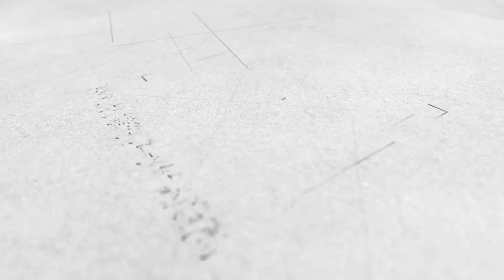6012d Ace for Small Tube Cutting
【ACME Laser】6012d  Ace for Small Tube Cutting
△Extra-long tube customization service
△More excellent performance, better stability
We are still constantly developing, innovating and improving!
If you have any questions, look forward to hearing from you~